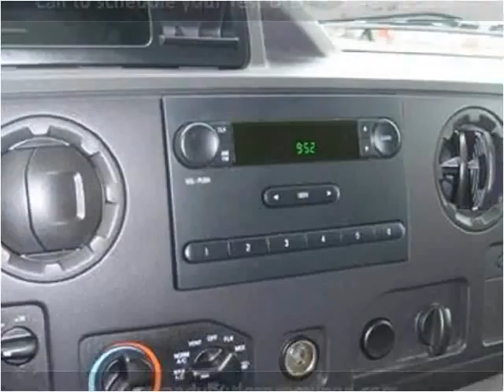2010 Ford E-Series Van Used Cars Accident MD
This 2010 Ford E-Series Van is available from Randy Butler Pre-Owned.